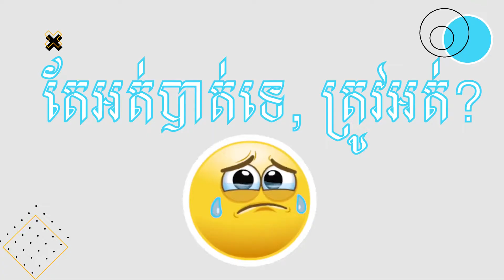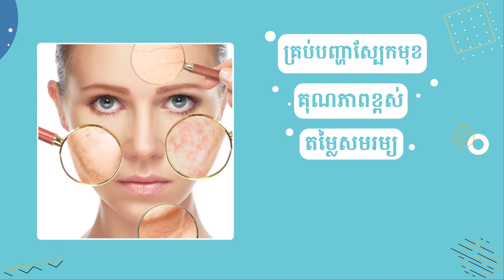🔊 Company Introduction | Skin Secrets 🤗 SkinSecrets SkinSecretsCambodia SomeByMI​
យើងជឿជាក់ថា អ្នកណាក៍អាចទទួលបានភាពស្រស់ស្អាតដែរ
We believe everyone can be beautiful.

ស្គីនស៊ីគ្រេត ជាក្រុមហ៊ុនដែលទទួលបានទំនុកចិត្តខ្ពស់ពីអតិថិជន ដោយសារផលិតផលមានគុណភាពនិងប្រសិទ្ធភាពខ្ពស់ក្នុងតម្លៃសមរម្យ និង ជាកន្លែងផ្តល់ព័ត៌មានអប់រំអំពីការថែរក្សាស្បែក របៀបថែរក្សាសម្រស់ និងវិធីសាស្រ្តព្យាបាលស្បែកទូរទៅ។
Skin Secrets is a trusted beauty company that will only offer good quality and affordable products that are guaranteed to give good results and will continue to educate customers about beauty and skincare.

គ្រុបតំណាងចែកចាយនៅត្រង់នេះ!
Channel Telegram ផ្លូវការក្រុមហ៊ុននៅត្រង់នេះ!